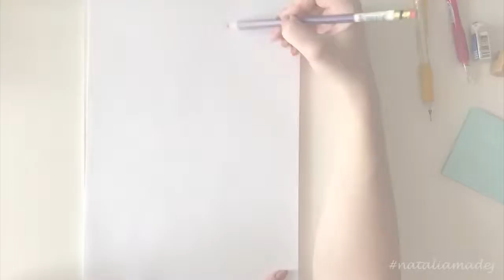This is the video with natalia madej